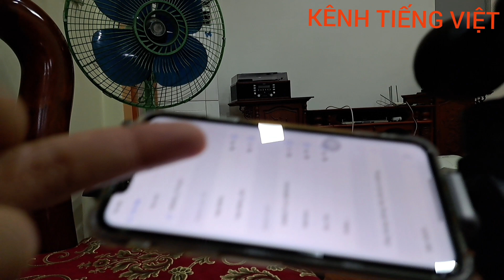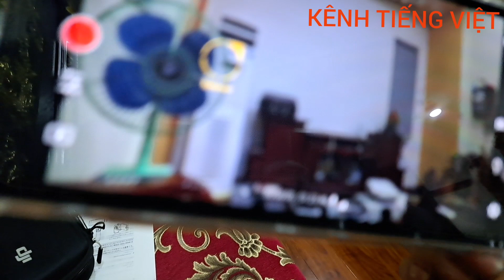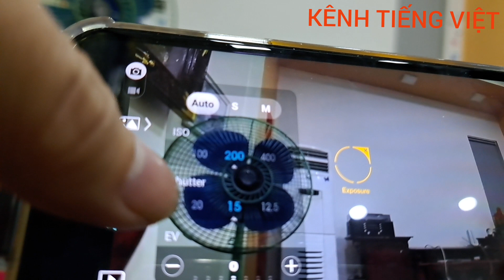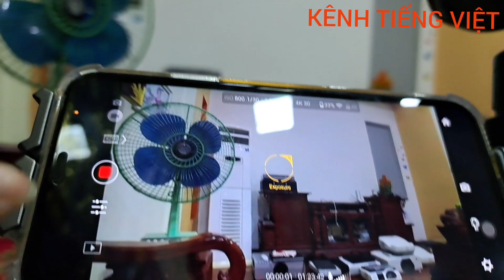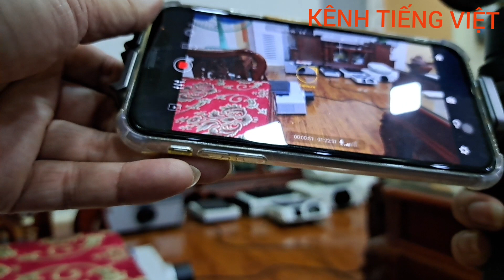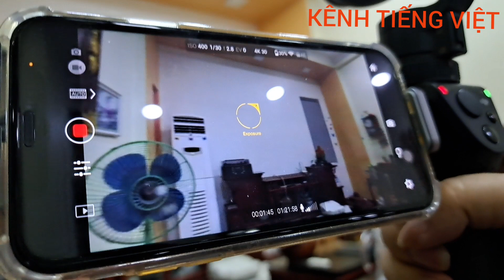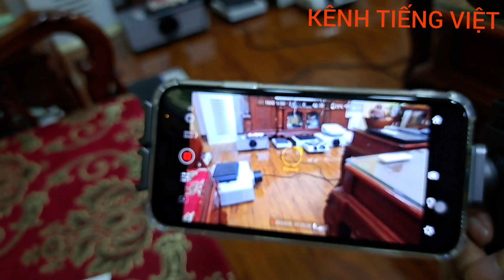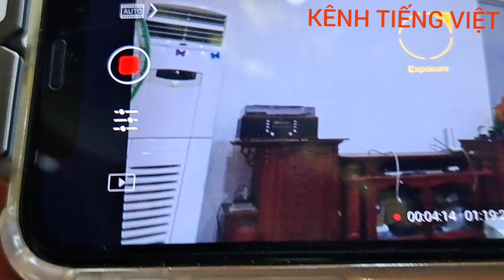Bán DJI osmo X3 - Đẹp giá 4 triệu. Lh 0934337337